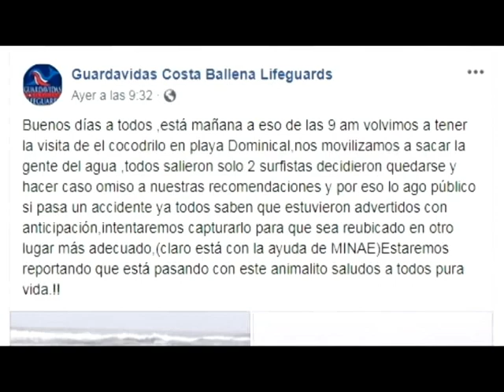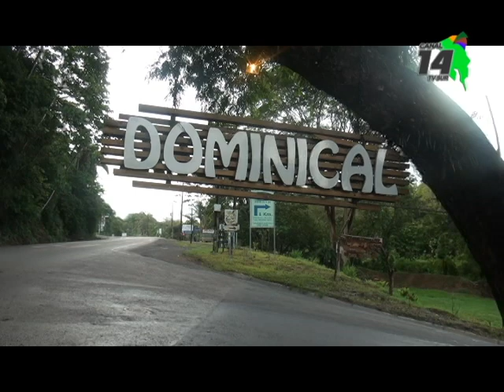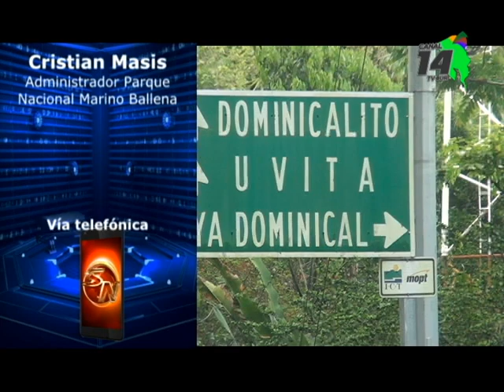Capturan a cocodrilo en Playa Dominical y es traslado a un lugar seguro